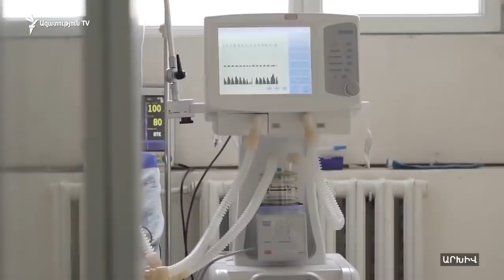Ասացին՝ «գնա տուն, գիշերը շնչահեղձություն կսկսվի՝ գնա հիվանդանոց»․ կորոնավիրուսով վարակված հղի կին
36 շաբաթական հղի Արփին, որ վարակված է կորոնավիրուսով, բուժվում է տանը: Վարակվել է ամենայն հավանականությամբ մայրիկից: Այժմ իրենից բացի ծնողների տան չորս անդամներն էլ կորոնավիրուսի նշաններ ունեն, սակայն ջերմելուց երկու օր հետո արագ թեստավորվել է միայն ինքը՝ որպես հղի, պատասխանը դրական է։